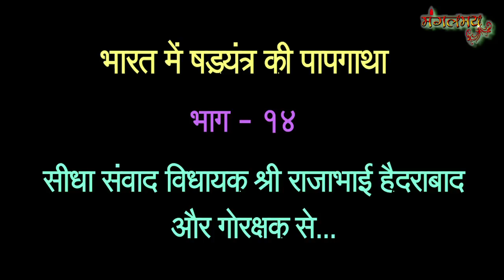हम खुल कर करेगे विरोध - भारत में षडयंत्र की पाप गाथा- भाग -१४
हैदराबाद में गौरक्षकों  चोर बोल कर जेल में डाल दिया जाता हैं । बोलने पर बोला जाता हैं , आप के बडे साहव ने बोला  हैं , खुल्ला जुल्म , गौरक्षकों  पर देखिये सीधा नजारा ...
हमारा सीधा संवाद हैदराबाद  बी.जे.पी एम.एल.ए श्री राजा भाई के साथ
(१) मुझे आज  दुःख होता हैं , कि आज हमारी सरकार होने के बाबजूद भी संत आशाराम जी बापू जेल में हैं
(२) संत आशाराम जी बापू के ऊपर बहुत आत्याचार हो गया अब एक बडे आन्दोलन की जरूरत हैं - राजा भाई
(३) संत आशाराम जी बापू औऱ उनके पुत्र श्री नारायण साई को जेल में इस लिये रखा गया हैं क्योकिं उन्होने लोखो हिन्दूओं को इसाई बनने से बचाया था ।
(४) संत आशाराम जी बापू औऱ उनके पुत्र श्री नारायण साई को राजनैतिक साजिश के तहत ही अंन्दर रखा गया हैं ।
(५) हम सबको संगठित होकर एक दिन निर्यधारित करना होगा